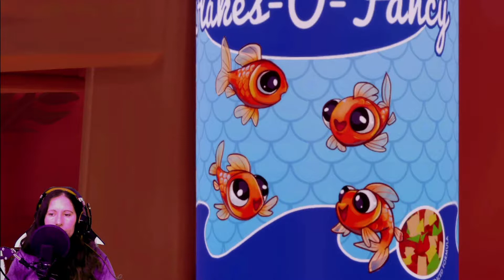I am Fish... I am Mannneaterrrr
Trying something different today where we go back to Mashup games and mix around for the fun of it, join us as Ziff delves into the crazy but fun Maneater and Kez takes on the lighter side of things with I am Fish

*Edited by EvilToast*